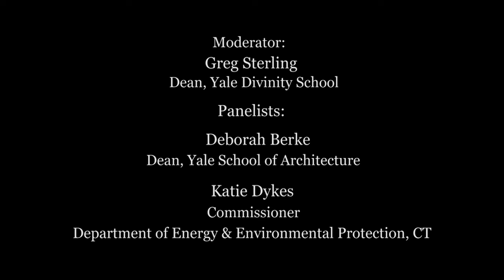Built Structures and the Environmental Crisis: Building in Harmony With the Natural World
Living Village Panel Discussion

Moderator:
Greg Sterling
Dean, Yale Divinity School

Panelists:
Deborah Berke
Dean, Yale School of Architecture

Katie Dykes
Commissioner
Department of Energy & Environmental Protection, CT
Jason J. Jewhurst
AIA, Partner and Principal, Bruner/Cott Architects

Julie Beth Zimmerman
Vice Provost, Yale Planetary Solutions

Yale Divinity School